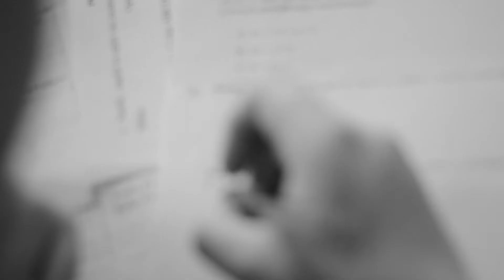OŠ Dravlje 9.a, generacija 2013/2014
Črno-belo v barvah;

Kamera in montaža: Jure Stušek;
Scenarij: L. Rupnik in učenci 9.a;
Igralci: 9.a z razredničarko;
Klavir: Jeanette Dermastja Kejžar in Žiga Oven